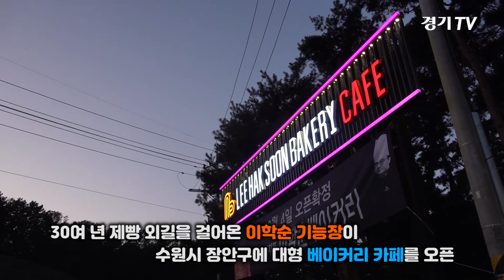'이국적인 감성 빵집' 경기도 이색명소 '이학순 베이커리' 수원점 [빵지순례 #2]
새로 오픈한 낭만적이고 이국적인 분위기의 '이학순 베이커리' 수원점이 2번째 '빵지순례' 추천지. 최고의 재료와 정성의 맛있는 빵과 커피, 와인, 맥주와 함께 여유를 즐길 수 있는 이색 베이커리 카페를 소개합니다.